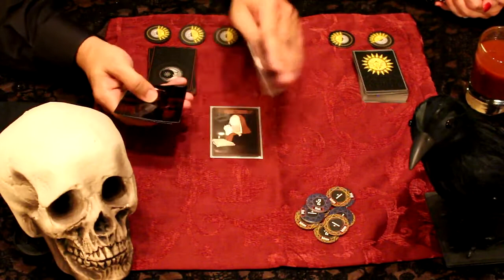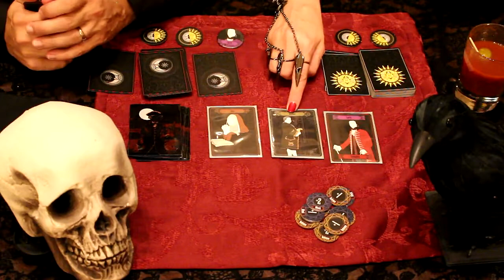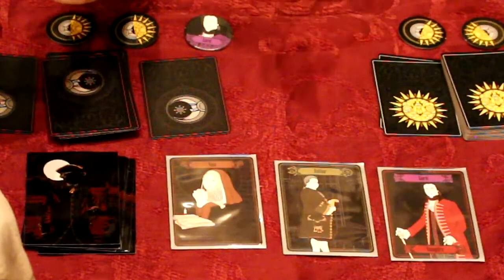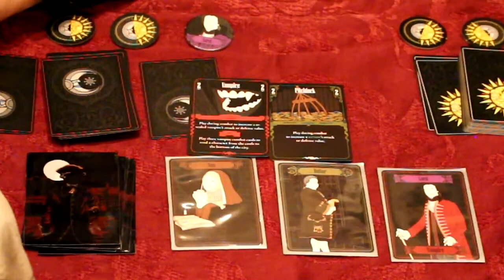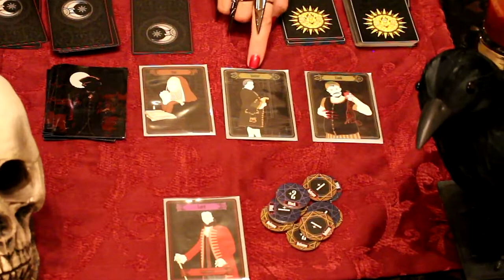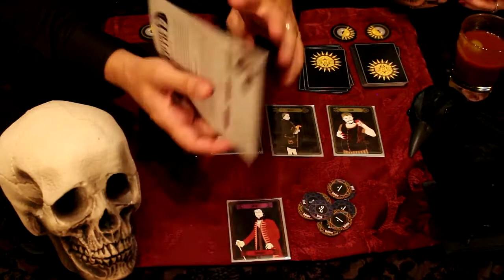Table For Two Show S01xE05 - Vampire Empire - Two Player Game Reviews!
Here it is! Our Special Halloween Episode - it's kind of crazy but what the heck - we had fun making it! Hope you laugh!

If you would like to buy a copy of the game check our website for a link!

Check out the manufacturer's websites too!

Don't forget the next show will be in two weeks on 11/9! That show will actually be "on location" .wait and see!!!